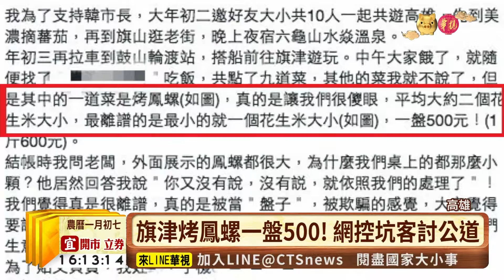【台語新聞】旗津烤鳳螺一盤500! 男控:量少還小顆 | 華視新聞 20190211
有位住桃園的民眾，過年跟親友南下高雄遊玩，一行人到旗津一家海產店用餐，其中ㄧ道烤鳳螺讓他們很傻眼，因為一盤只有11顆的烤鳳螺竟然就要500元，這位民眾還說，其中有兩顆就像花生米一樣的小，覺得店家根本在「摃盤仔」，事後他在網路PO文，大批網友痛批店家吭殺觀光客，記者實際找到了這家海產店，店家說，他們的鳳螺一盤500元是滿滿的一盤，平均都有2、30顆，否認PO文民眾的指控！